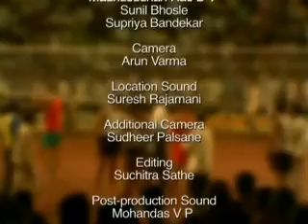Local Self Governance at Jaisingpur, Kolhapur District – Part 2 - 7 of 7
This film was shot at Jaisingpur town in Kolhapur district. This documented the existing practices of Municipal Governance and explored the role of Elected Representatives in Municipal Governance.  This was produced by Ms. Swati Dandekar during the year 2007.